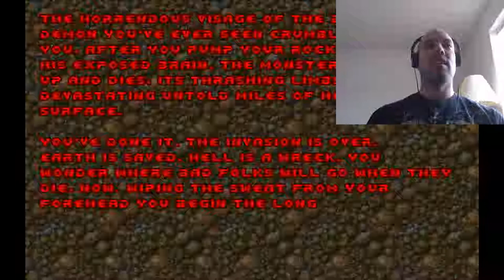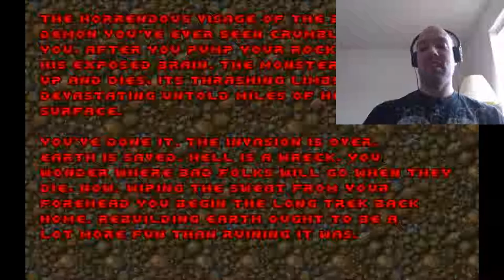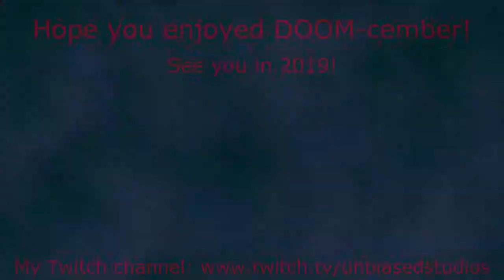DOOM-cember Stream Conclusion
The finale of DOOM-cember
What are your favorite DOOM moments?